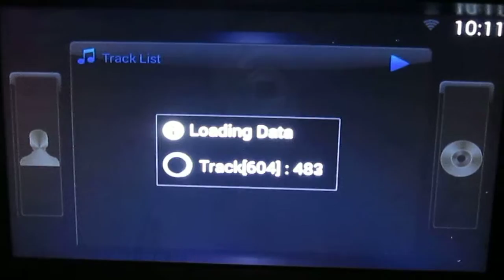IPOD Load Time Navall